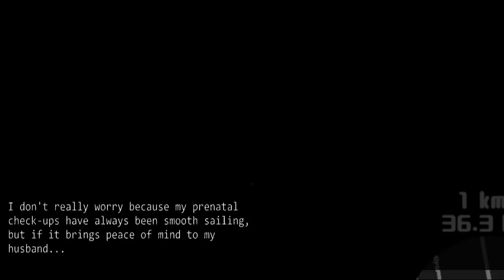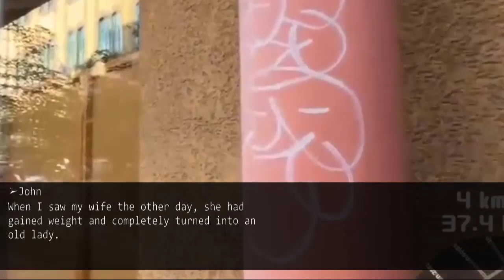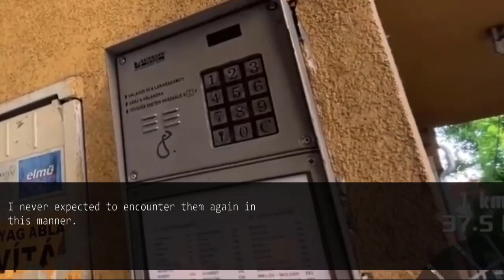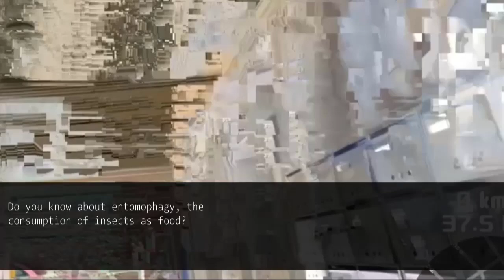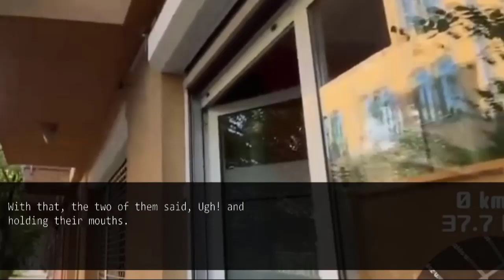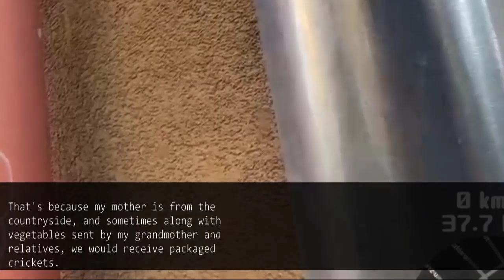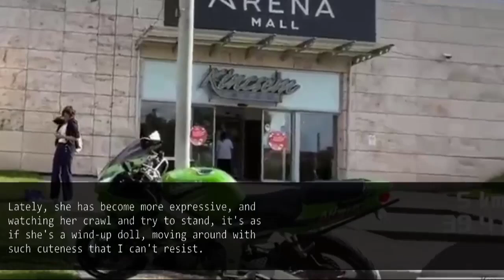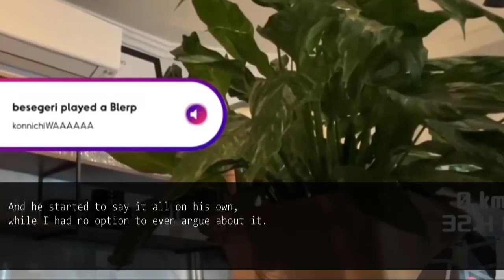Return from Maternity Leave to Uncover Husband's Betrayal! I Gave Them a Memorable Surprise!